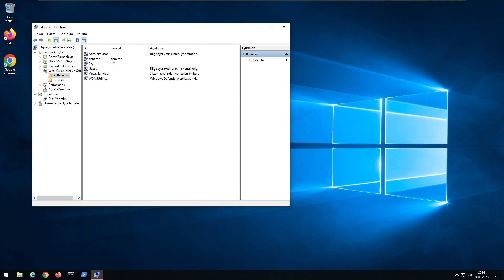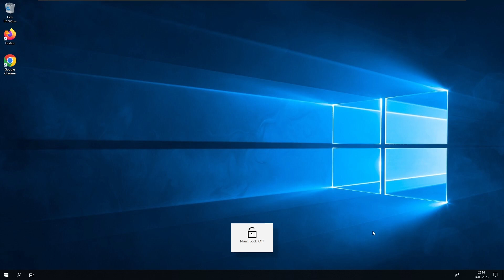Wİndows 10 Yeni Kullanıcı Oluşturma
Buradaki yöntemden farklı olarak Windows'ta bir kullanıcı hesabı oluşturmak için şu adımları izleyebilirsiniz:

    Başlat menüsüne tıklayın ve "Ayarlar" simgesine tıklayın.

    "Hesaplar" seçeneğine tıklayın.

    "Aile ve diğer kullanıcılar" seçeneğine tıklayın.

    "Başka bir kişiye bu bilgisayarı kullanmasına izin ver" seçeneğine tıklayın.

    "Bu kişiye bir Microsoft hesabı oluştur" seçeneğini seçerek, kullanıcı için bir Microsoft hesabı oluşturabilirsiniz. Veya, "Bu kişiye bir yerel hesap oluştur" seçeneğini seçerek, kullanıcı için yerel bir hesap oluşturabilirsiniz.

    Microsoft hesabı oluşturmak için gerekli bilgileri girin ve "İleri" düğmesine tıklayın. Yerel hesap oluşturmak için bir kullanıcı adı ve parola seçin ve "İleri" düğmesine tıklayın.

    Yeni hesap oluşturulduktan sonra, "Hesaplar" sayfasına geri dönün ve yeni hesabı seçin.

    "Bu hesap için ayarları değiştir" seçeneğine tıklayarak, hesap için özelleştirilmiş ayarlar yapabilirsiniz. Örneğin, bir parola ekleyebilir veya hesap tipini değiştirebilirsiniz.

Bu adımları izleyerek, Windows'ta yeni bir kullanıcı hesabı oluşturabilirsiniz.